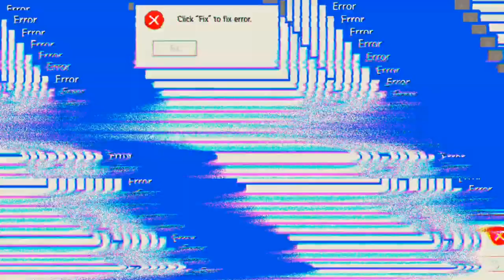Hacker Alarm 😱😱😱 'Free Fire'